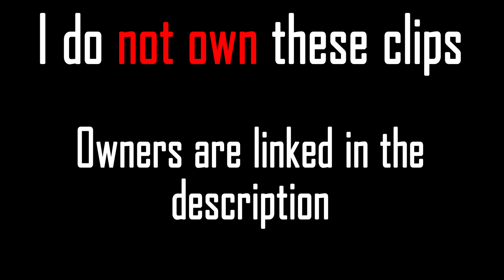Kitesurfing Crash Compilation!✈️ II Best of Kitesurfing II Kite.cam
► Hi Guys we are Kite.cam. We collect the best Kitesurfing/Kiteboarding clips for you! Everything from Megaloops, Jumps over land to insane unhooked clips gets featured here! Check out our Instagram featured below for more insane kiteboarding content!

► You want to be in the video? Send us your clip via Instagram